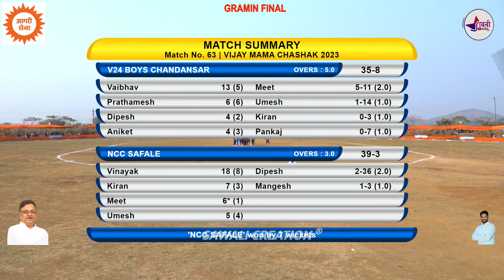GRAMIN FINALE || V24 BOYS CHANDANSAR V/S NCC SAFALE || VIJAY MAMA CHASHAK 2023